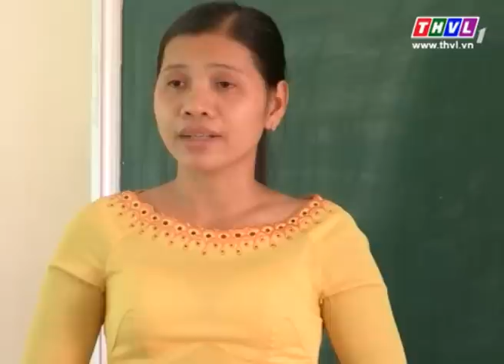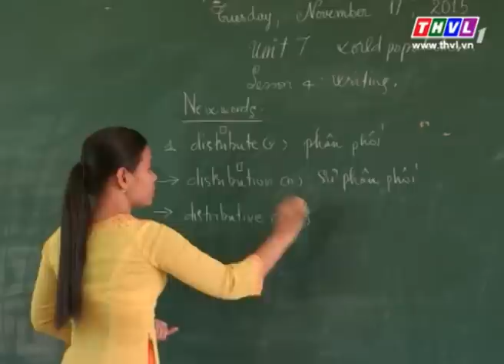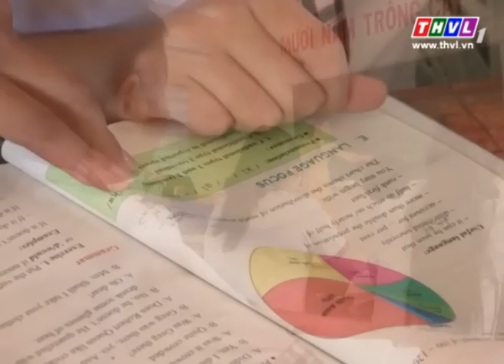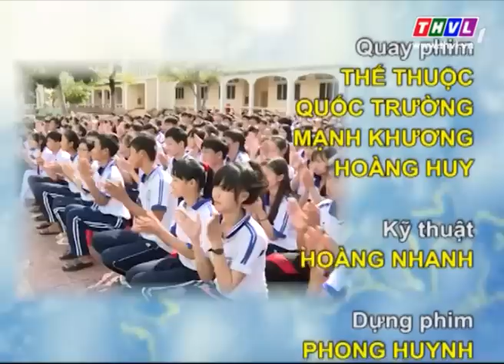THVL | Thắp sáng niềm tin – Kỳ 320: Em Phạm Thị Hoàng Quyên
Chương trình phát sóng lúc 19h15 thứ hai hàng tuần trên kênh THVL1.